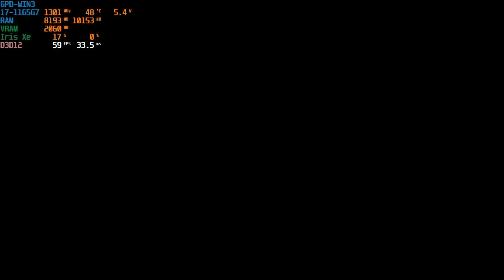GPD-WIN3 · Death Stranding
GPD-WIN3 (Versión de producción de Indiegogo)

Las pruebas, salvo que se indique lo contrario en el video, se realizan utilizando la consola con los valores stock de TDP, voltajes y de sistema operativo (no se ha optimizado en ningún caso)

En el propio vídeo pongo las opciones gráficas que estoy utilizando para ejecutar el juego.

Tampoco se han tocado ficheros de configuración ni nada fuera de las propias opciones del juego (a no ser que lo indique en el vídeo)

-== GPD-WIN3 Specs ==-
CPU: Intel i7-1165G7 Tiger Lake. (4 cores / 8 threads)
GPU: Intel Iris Xe Graphics G7 - 96EU
RAM: 16GB LPDDR4 at 4266MHz
Hard Disk Interface: Socket 3 * Socket 2 Dual Protocol Interface
Hard Disk type: M.2 NVMe 2280 Single Side
Hard Disk Size: 1TB
Bus: PCIe Gen 4.0 x 4
Wi-Fi: WiFi 6 compatible with IEEE 802.11ax. 2.4G / 5G Dualband. Support MU-MIMO
Wired Network Card: RJ45 Gigabit port (on the dock)
Bluetooth: 5.0
Ports:
- 1x Thunderbolt 4 (Full Speed)
- 1x USB Type-C 3.2 Gen 2 (Dock Connection)
- 4x USB Type-A 3.1 Gen 2 Type-A (on the Dock)
- 1x MicroSD UHS-I A2, U3, C10, V30
- 1xHDMI 2.0b (on the Dock)
- 1xRJ45 (on the Dock)
- 3.55 Audio port (Headphones + microphone)
Keyboard: Backlit Touch Keyboard (Hidden) QUERTY keyboard design
Fingerprint Recognition: Yes
Screen: 5.5 Inch 1280x720 H-IPS Capacitive Touch. Corning Gorilla Glass 5
Battery Capacity: 45.62Wh 11.55V == 3950mAhx3
Adapter: 65W (20V == 3.25A, 15V==3A)
LEDs:
- 1x Standby indicator
- 1x Charging indicator
Gamepad specs:
- Two ALPS thumbsticks similar to Seimitsu and Sanwa.
- Clickable sticks for L3/R3
- DPAD (PSVita similar)
- L1/L2
- L2/R2 Analog trigger buttons (pressure control)
- Select, Start, Home/Menu
- A, B, X, Y buttons (PSVita similar)
- Weight: 560g